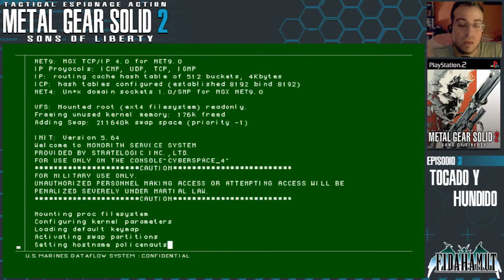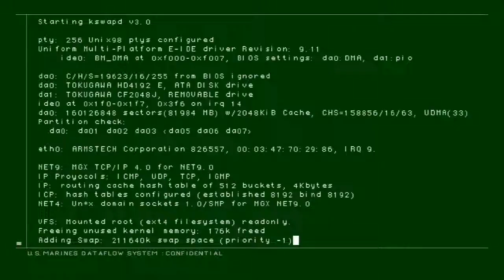Metal Gear Solid 2: Sons of Liberty (PS3) || EPISODIO 3: Tocado y hundido || Serie / Let's Play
Tercer episodio de la nueva serie de Metal Gear Solid 2: Sons of Liberty en la cual encarnamos de nuevo a nuestro amigo Solid Snake para poder conseguir información al respecto de un Metal Gear que está cargado en un carguero.

Un capítulo corto que hará que nos pongamos en situación de cara a los acontecimientos que estarán por llegar en los próximos episodios de la serie.

Sin más, espero que os lo paséis bien viendo este vídeo y, como siempre, eternamente agradecido a vuestro seguimiento.

Cuídense mucho y pasen un excelente miércoles.